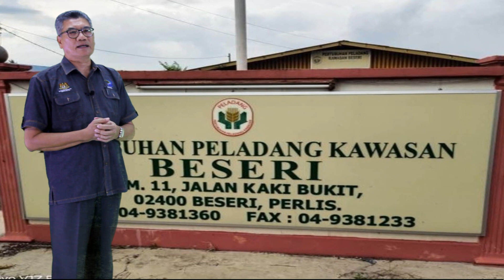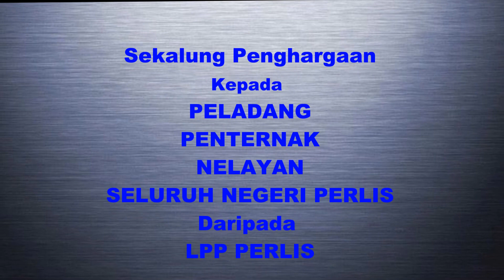Sambutan 6 Ogos Hari Peladang Penternak & Nelayan daripada Seluruh WargaKerja LPP PERLIS